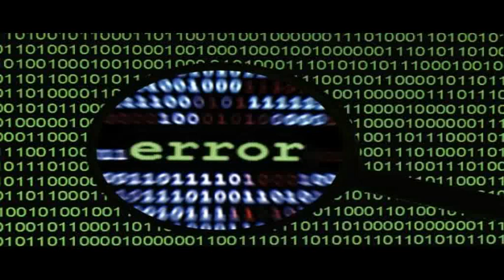Computer Error - Mycel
CPU